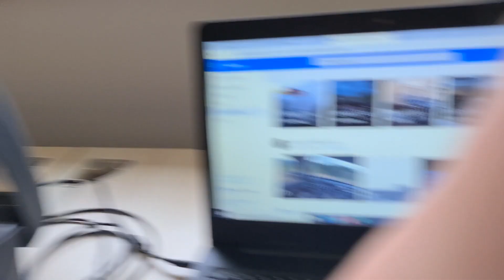ESTAMOS VENDENDO BEM? TRABALHANDO NO NOVO ESCRITÓRIO